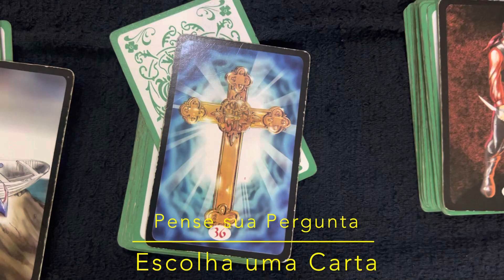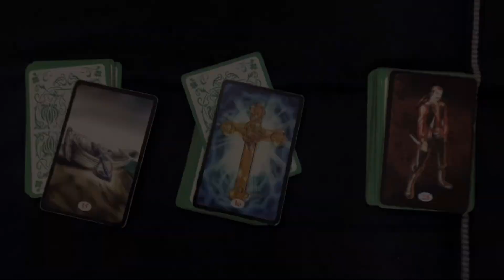Pense a sua Pergunta. Escolha uma Carta! Reflita suas orientações!